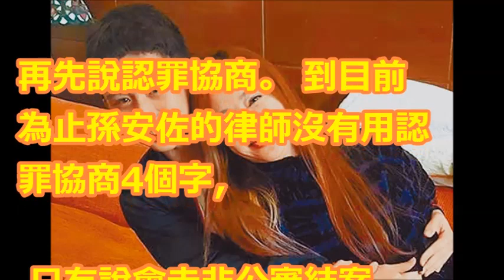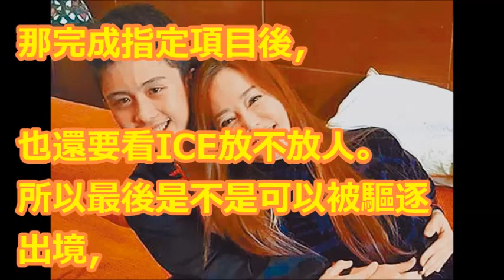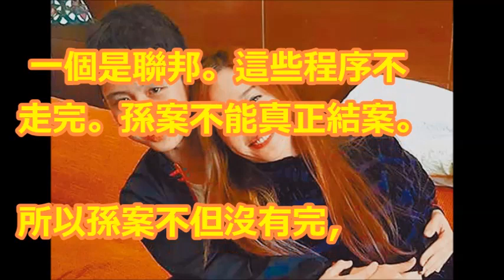孫安佐案還沒完？ 他：案子恐才正式開始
【相關視頻】

僅花12分鐘! 孫安佐出庭放棄聽證權 神情輕鬆無厘頭比YA｜【LIVE大現場】20180426｜三立新聞台